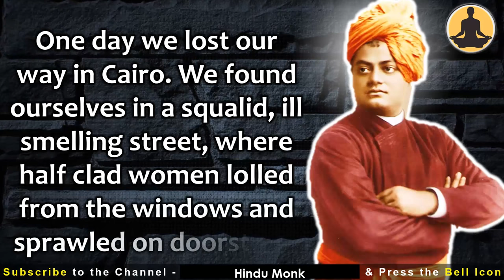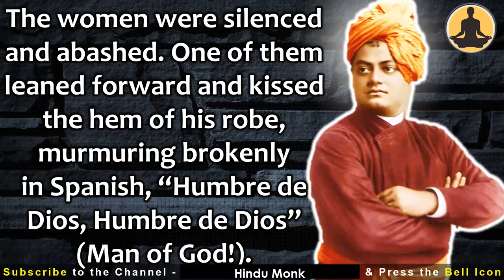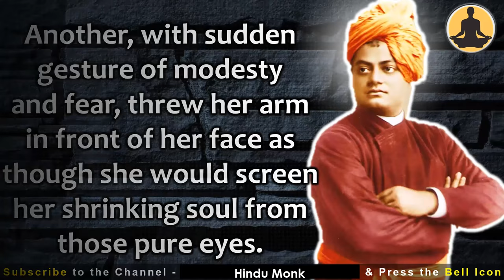Swami Vivekananda's Extra-ordinary Response To Prostitute in Cairo | Told By Madame Emma Calve